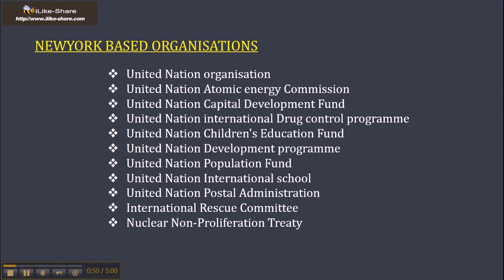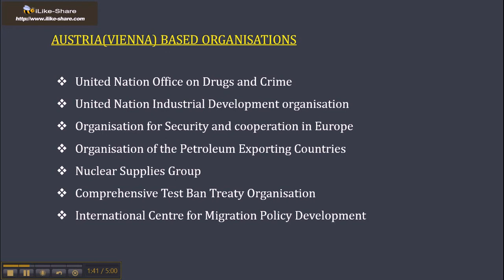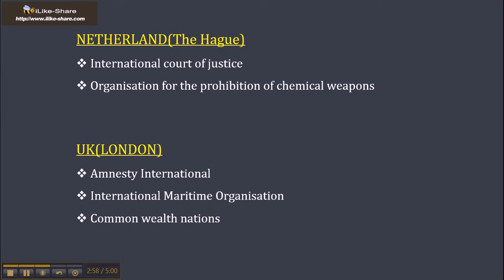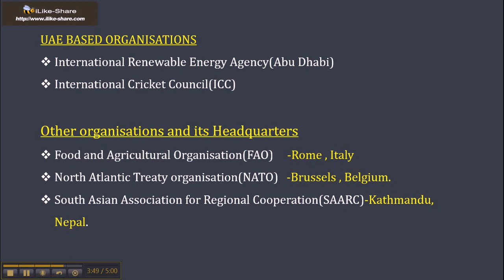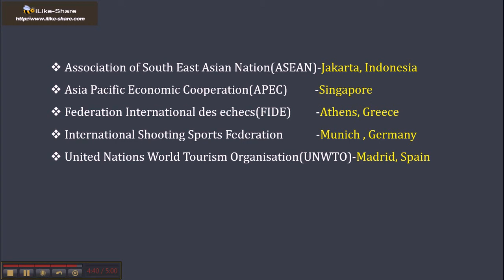International Organisations & its Headquarters | Doubt Demolisher